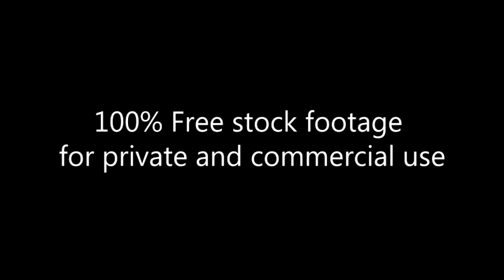Flower hat_Footage_140_Easter Manhattan 2016 Hat Show_пасхальный парад шляп Манхеттен